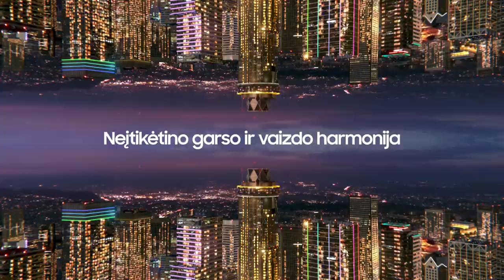A. Sireika: „Sėkmė buvo jų pusėje“